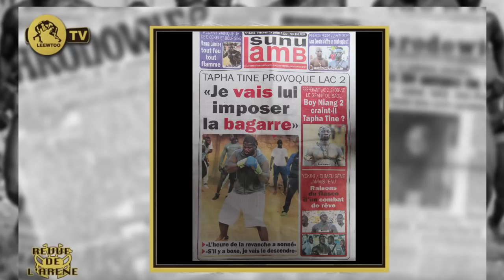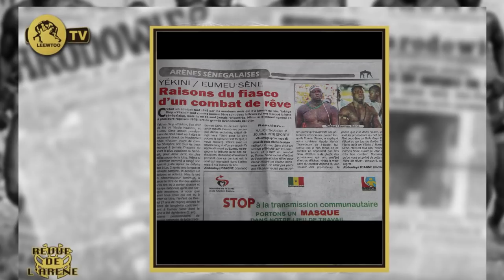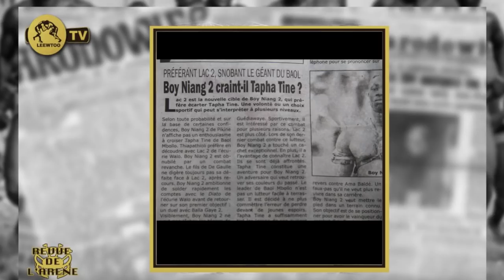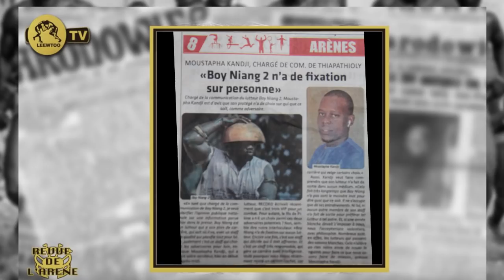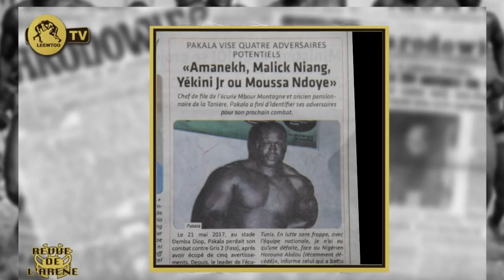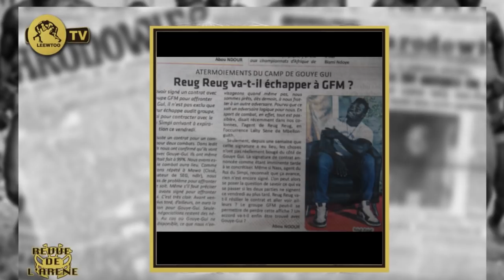REVUE DE L'ARÉNE: Ama Baldé sur une série de victoire..